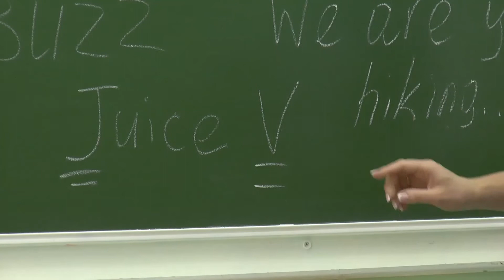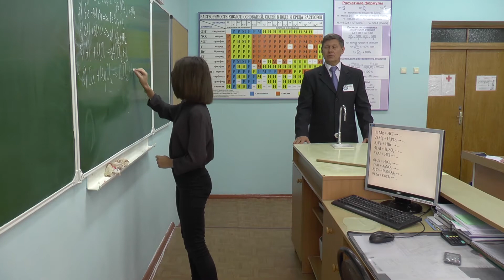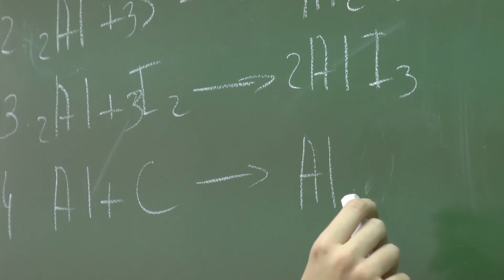Учителя - гордость Старого Оскола